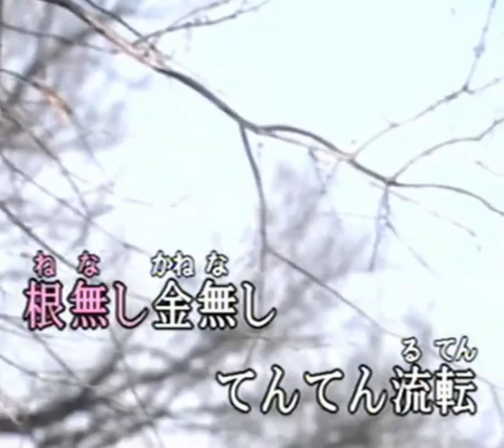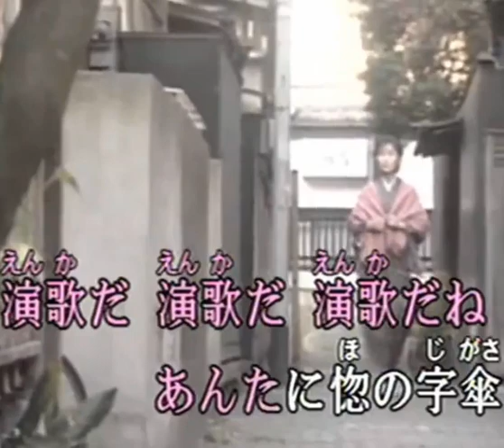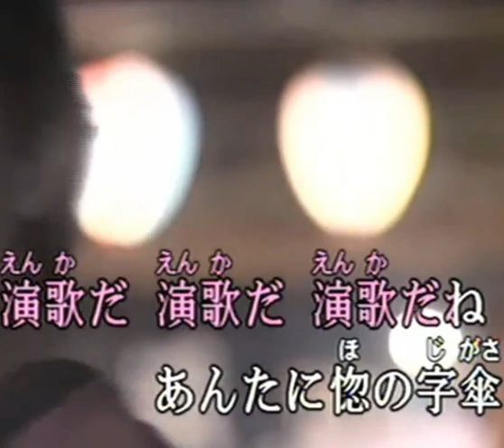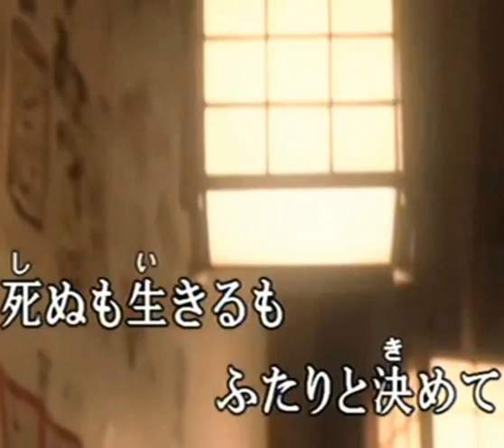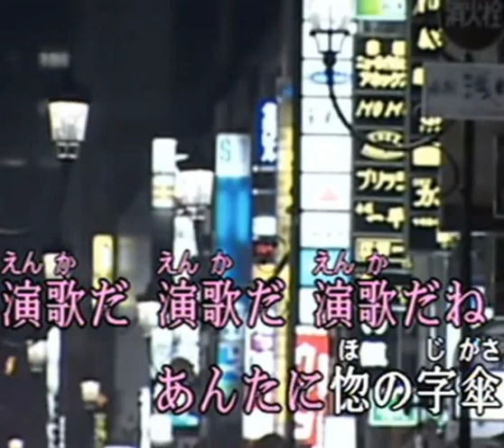惚の字傘 (cover)